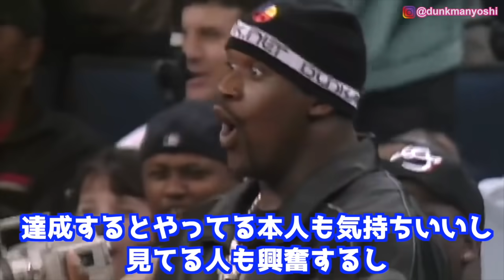【驚愕】スリーポイントダンクは可能なのか？徹底解説！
◆【オフの移籍ランキング＆まとめ！↓】

◆【100％やる気が出る動画！モチベーションUP！カリー↓】

◆【新生ウォリアーズについて！カリーとトンプソンの絆！↓】

◆【アメリカで激レアグッズを買う！奇跡のバスケグッズ宝庫発見！↓】

◆【レイカーズの人事異動まとめ！モチベ名言あり↓】

◆【衝撃の移籍舞台裏の真実を再現してみた！↓】

NBAの魅力やダンクを通して日本にバスケブームを引き起こす手助けをする事が自分のゴールです！

とりあえずの目標は日本一のバスケ系YouTuberになる事と日本一のジャンプ力を習得する事です！

それとダンクを通して培ってきた運動、健康、栄養に関する知識を活かして人の助けになっていければと思います。30歳超えても、身長170cmでも、腰痛もちでも、手術4回していても、努力次第で運動能力はまだ伸びるという事を証明します！

My goal is to make basketball in Japan SUPER BIG through NBA and Dunk!

Also I want to be the best basketball YouTuber in Japan and also want to have the best vertical jump in Japan!

Even you're 5'7", have back pain, had 4 surgeries, 31 years old, you still can be athletic and I'll prove it for you！

Let's Go Surfing by Joakim Karud